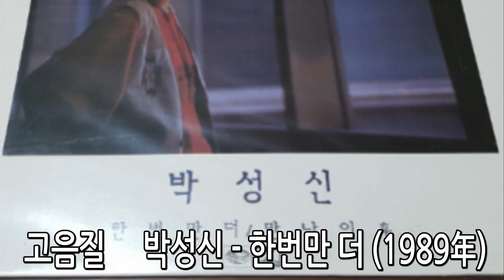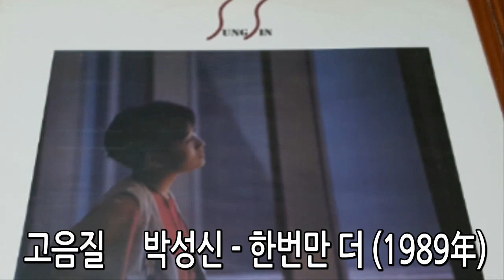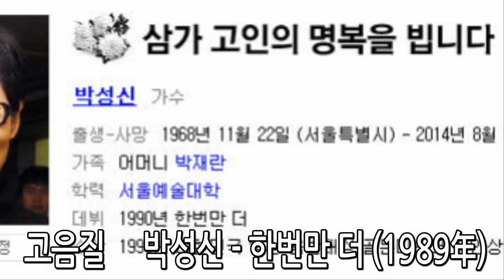박성신 한번만 더 1989年